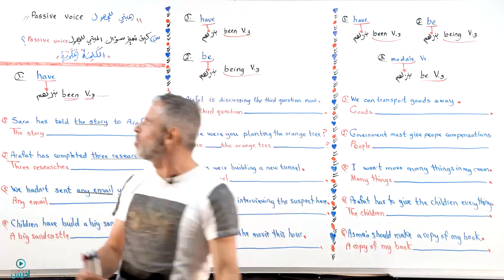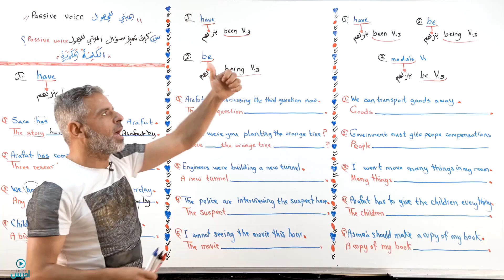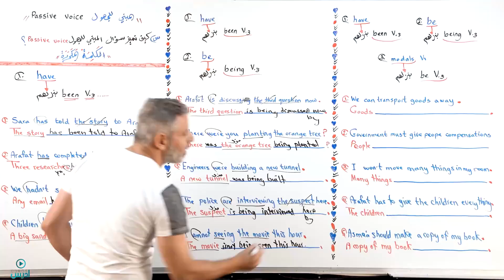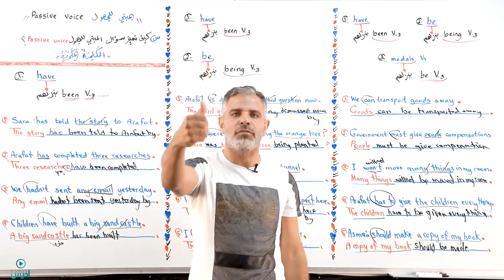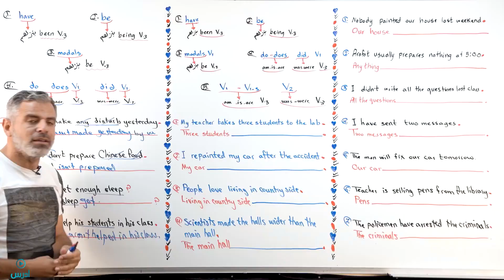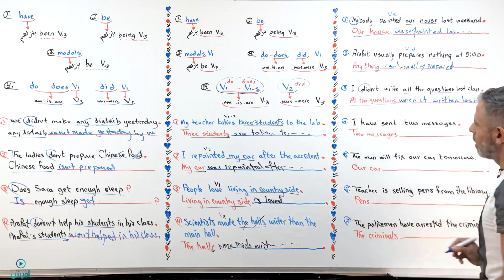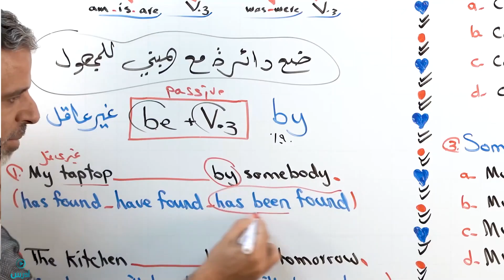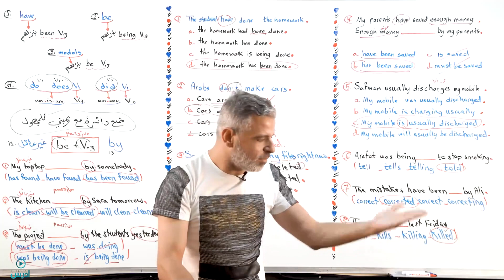اليوم الرابع -شرح قاعدة passive voice - المبني للمجهول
passive voice
passive and active
المبني للمجهول
قواعد توجيهي